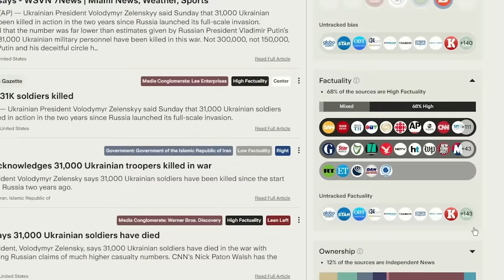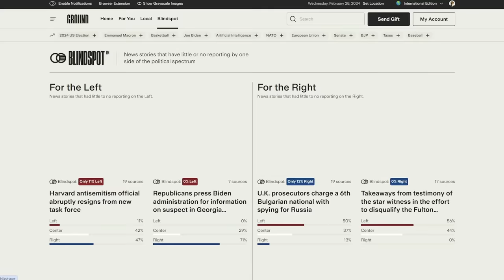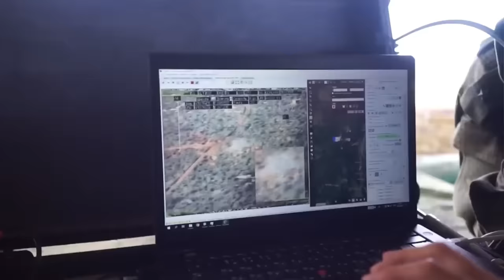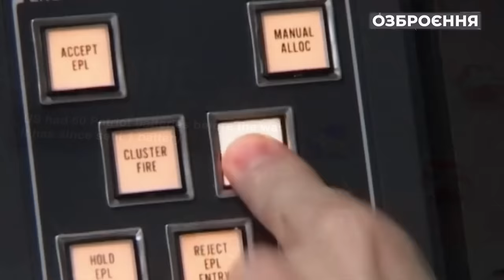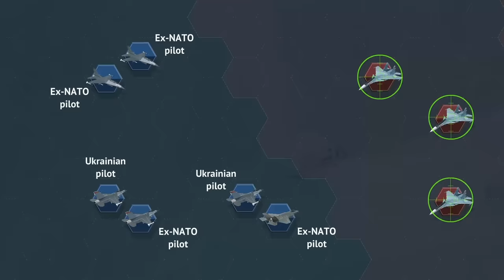Hypothetical NATO intervention in Ukraine; what might it look like?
This video explores what would be the minimum needed for a NATO intervention in Ukraine to be successful. It explores both a more covert and indirect option with fewer frontline NATO troops and a more direct NATO involvement inside Ukraine.

00:00 Intro
02:49 Current issues and politics
05:37 Air defenses
07:34 Aircraft
11:51 Politics of air bases
15:02 Ammo and manpower
18:57 Finances
22:29 Outro